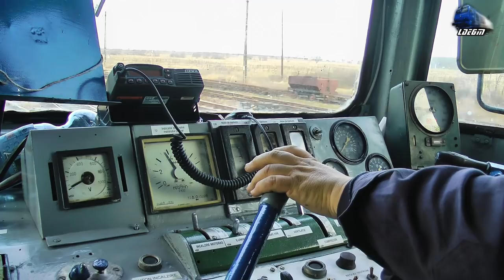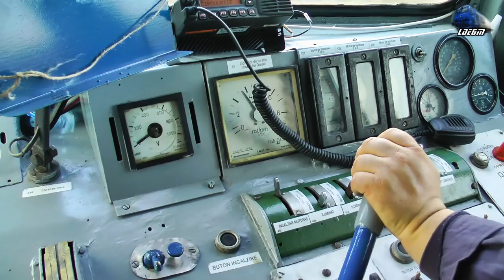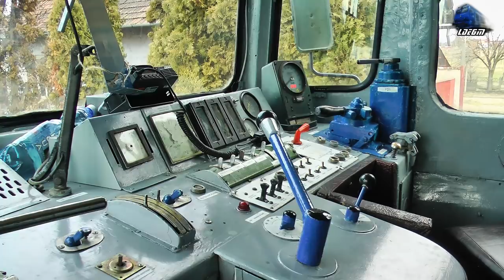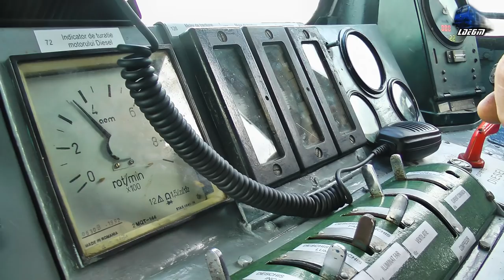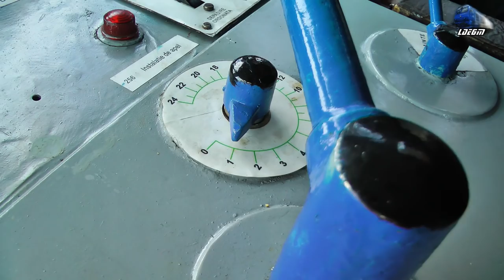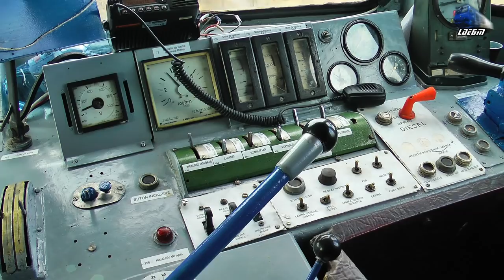060-DA/LDE2100 Cabview/Führerstandsmitfahrt - Mecanic Ajutor la Manevra/Helper Engineer at Shunting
060-DA/LDE2100 Cabview/Führerstandsmitfahrt - Mecanic Ajutor la Manevra/Helper Engineer at Shunting

1:Cabview/Führerstandsmitfahrt/Vedere din Cabina - Locomotiva 060-DA/ST43/LDE2100 Locomotive